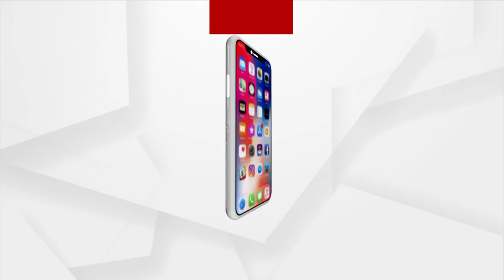First India-Origin Rishi Sunak Is UK Prime Minister